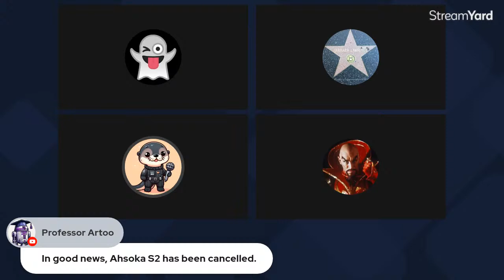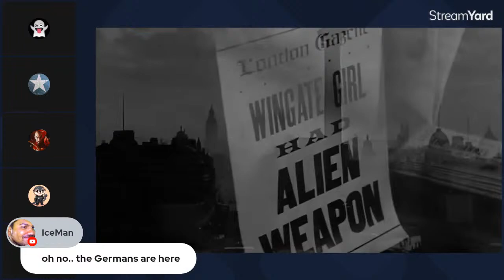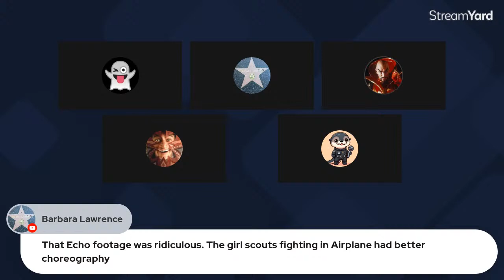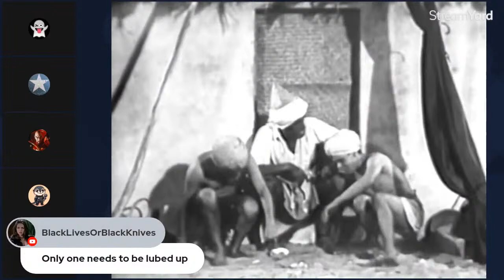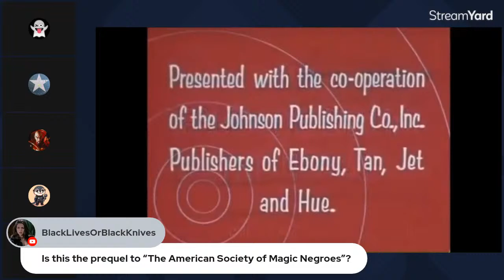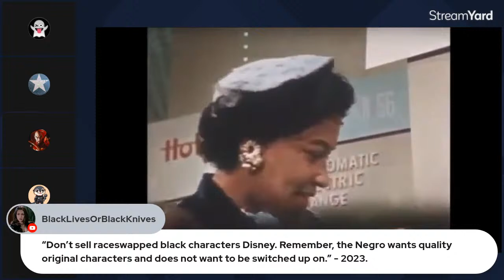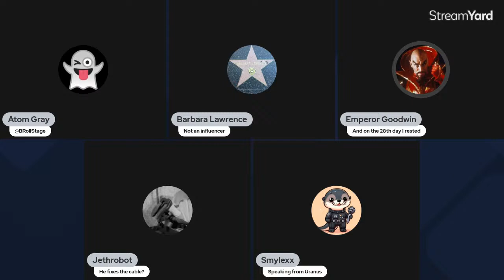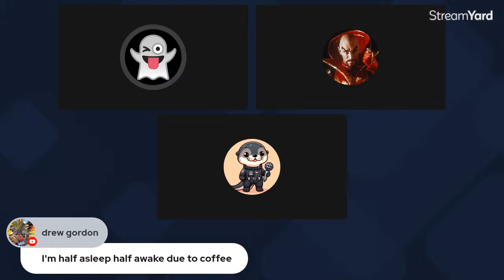B SIDES Ep. 18 - 27 Days Later, Kids Love Stock Footage, and Selling the Negro! - Live Riffing Blind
* We NEED your support to keep going. YouTube WILL NOT monetize us.

Our panel for this evening includes Atom Gray, Barbara Lawrence, Jay Goodwin, Smylexx,
and Jethrobot!

Produced by Helen Ainsworth, directed by William Asher, and stars Gene Barry, Valerie French, George Voskovec, and Arnold Moss. The screenplay by John Mantley is based on his 1956 original science fiction novel of the same name.

Englishwoman Evelyn Wingate, American reporter Jonathan Clark, Chinese peasant Su Tan, German physicist Klaus Bechner, and Soviet soldier Ivan Godofsky are randomly transported to an alien spacecraft in Earth orbit. There, they are met by a humanoid referring to himself only as "The Alien", who explains that he is the representative of a world orbiting a sun about to go nova. The Alien provides each of the five with sets of three capsules, each set is capable of destroying all human life within a 3,000-mile radius - their expectation is that humanity will use all the capsules, obliterating itself, leaving the Earth for the aliens to populate. The capsules' containers can only be opened by the thought waves of the person to whom they were given. Once out in the open, they can be used by anyone, but only during the next 27 days...

Gene Barry as Jonathan Clark
Valerie French as Evelyn "Eve" Wingate
George Voskovec as Professor Klaus Bechner
Azemat Janti as Ivan Godofsky
Arnold Moss as The Alien
Stefan Schnabel as The Soviet General
Paul Frees as Ward Mason, Newscaster (uncredited)
Maria Tsien as Su Tan (uncredited)
Ralph Clanton as Mr. Ingram
Friedrich von Ledebur as Dr. Karl Neuhaus
Paul Birch as the Admiral
Theodore Marcuse as Col. Gregor
Emil Sitka as the Newsboy